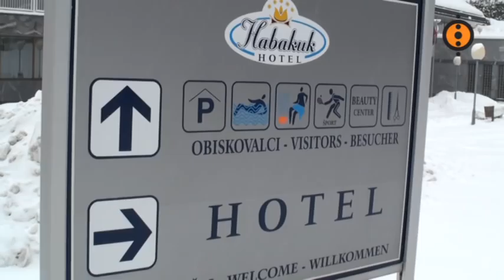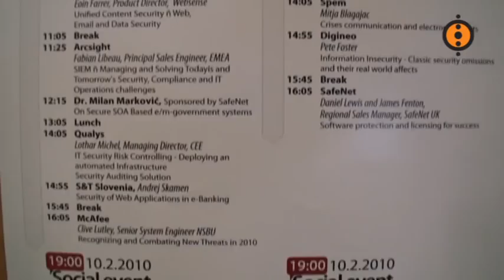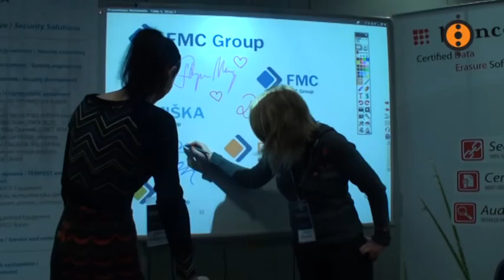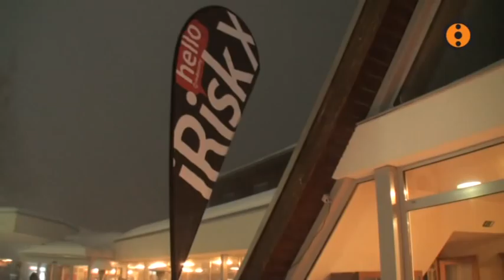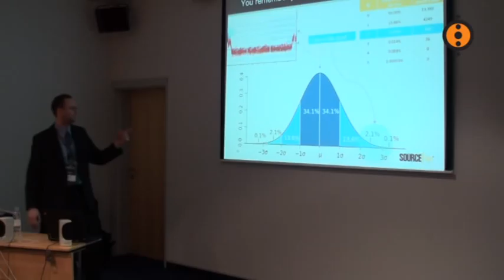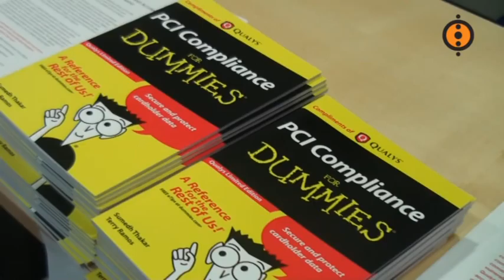Conference RISK 2010 - REAL security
In recent years RISK conference has become one of the leading events on computer security in Adriatic region and is attended by engineering as well as executive staff of companies from the region. Much has changed in the field of security and data protection in recent times. There are popular new technologies in the form of SaaS (Security as a Service) and services in a cloud (cloud computing), green computing, etc. There are regulatory systems for end-users which require a compliance and use of standards such as PCI SSC, Basel II, SOX, GLBA, HIPAA, SB1386, FISMA, FFIEC. There is a myriad of new technologies and REAL security will ensure that these novelties are available to our partners and customers in the region.